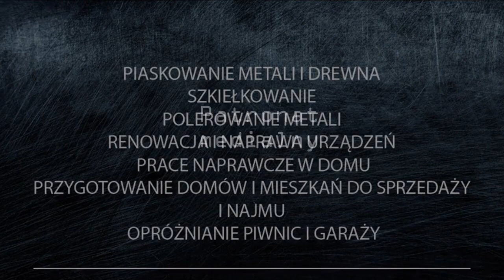STALLOVE - Piaskowanie Zbiornika Motocyklowego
Dzieło naszego piaskowania przeprowadzonego na Zbiorniku Motocyklowym Simson SUHL SR2
Wszystkich chętnych współpracy zapraszamy na: